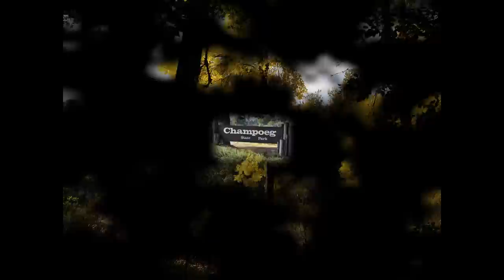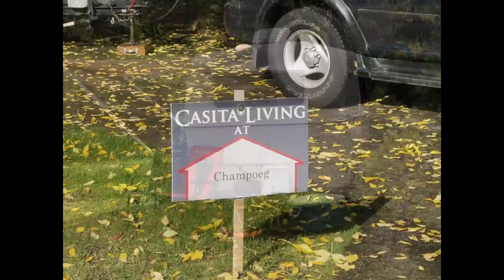NOG Fiberglass RV Gathering 2011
Fiberglass RV Gathering Northern Oregon